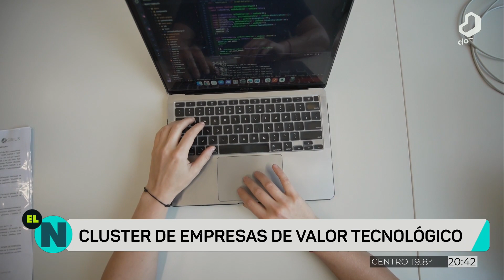ELNOTICIERO: cluster de empresas de valor tecnológico